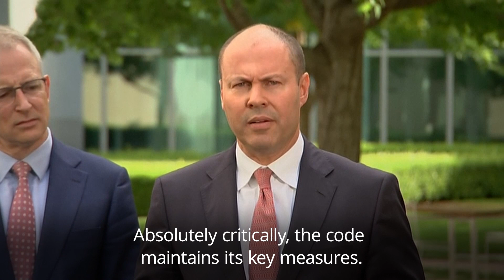Facebook to lift Australia news ban, government announces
Facebook has agreed to lift its ban on news being shared and accessed on the platform in Australia, the government announced on Tuesday.

Facebook came under fire in Australia last week after it blocked the sharing or viewing of news links in the country. It had objected to the government’s attempts to pass a new law requiring social media giants to pay news providers for their content.